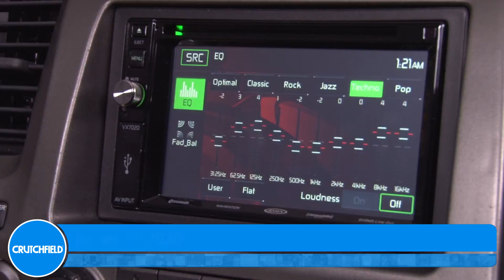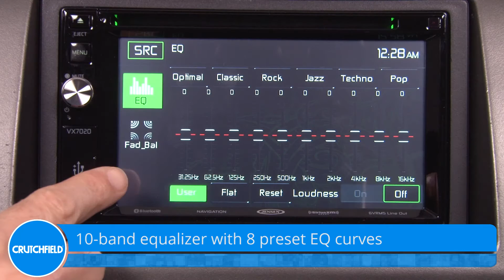Jensen VX7020 Display and Controls Demo | Crutchfield Video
Jensen's VX7020 navigation receiver delivers real value, sporting an impressive 6.2" LCD screen that gives you easy command over your audio and video sources. You can also incorporate your phone with hands-free calling and streaming audio capabilities. Check it out in this demo video.